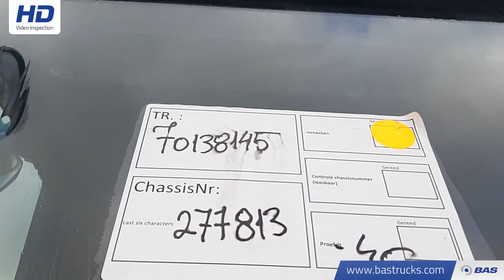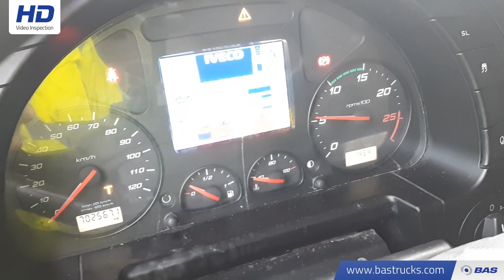70138145 Iveco Stralis AS440S50 Hi-Way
Iveco Stralis AS440S50 Hi-Way